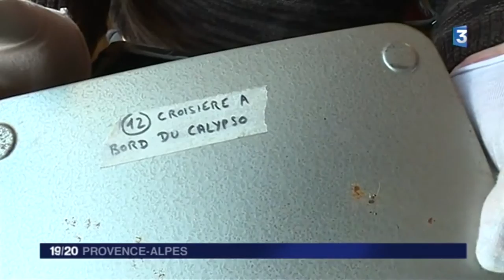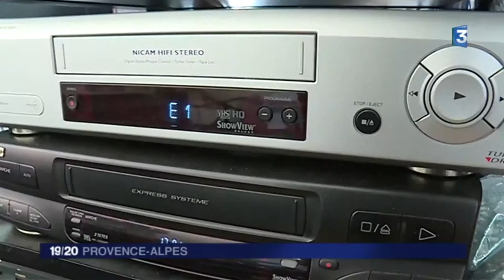Sud Transfert ARLES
France 3 sur Sud Transfert